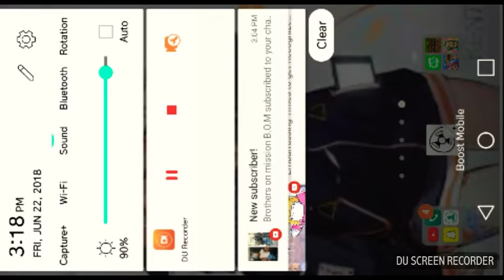Alpaca world HD+